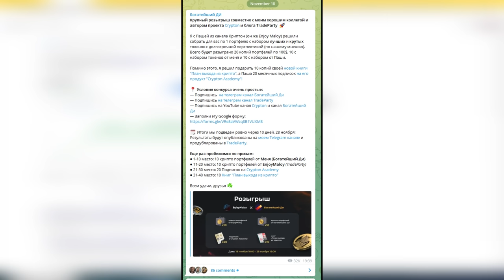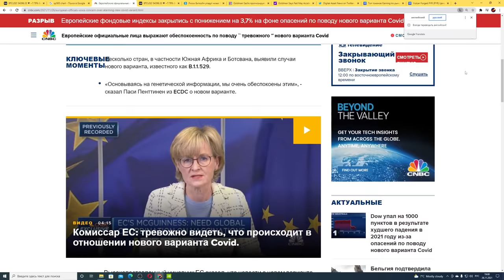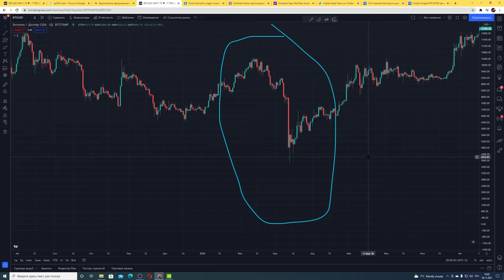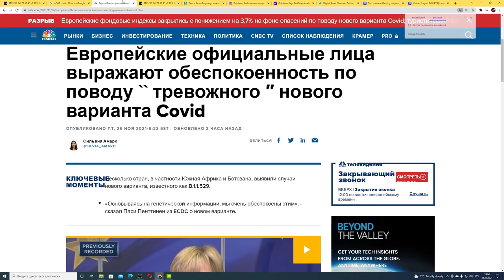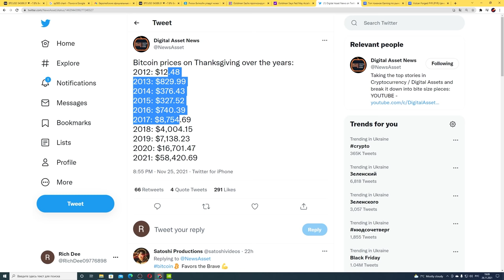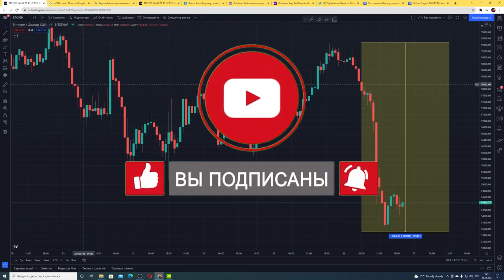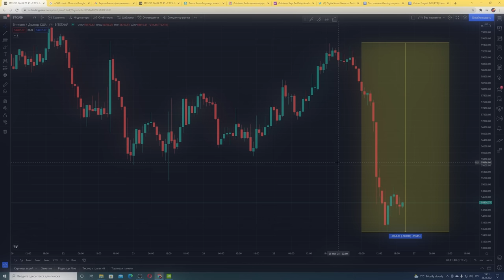ТРИ ПРИЧИНЫ ПОЧЕМУ БИТКОИН ПАДАЕТ! ЭТА КРИПТА ВСЕ ЕЩЕ НЕДООЦЕНЕНА! ФРС США ГОТОВИТ НАМ АДСКИЙ 2022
КОНКУРС! Совместно с моим хорошим коллегой и автором проекта Crypton и блога TradeParty 🚀

Я с Пашей из канала Криптон (он же Enjoy Maloy) решили собрать для вас по 1 портфелю с набором лучших и крутых токенов с долгосрочной перспективой (по нашему мнению). Всего будет разыграно 20 копий портфелей по 100$, 10 с набором токенов от меня и 10 с набором от Паши.

Помимо этого, я решил подарить 10 копий своей новой книги "План выхода из крипто" а Паша 20 месячных подписок на его продукт "Crypton Academy"!

🗓 Итоги мы подведем ровно через 10 дней, 28 ноября! Результаты будут опубликованы на моем Telegram канале и продублированы в TradeParty

Еще раз пробежимся по призам:
● 1-10 место: 10 крипто портфелей от Меня (Богатейший Ди)
● 11-20 место: 10 крипто портфелей от EnjoyMaloy (TradeParty)
● 21-30 место: 20 Подписок на Crypton Academy
31-40 место: 10 Книг "План выхода из крипто"

00:00 Конкурс! (ссылка в описании)
00:47 Причина номер 1 (covid страхи)
02:35 Причина номер 2 (биткоин опционы)
04:06 Причина номер 3 (фрс сша и 2022 год)
05:09 Просто посмотри на эту таблицу для биткоина!
05:32 Vulcan Forged PYR достиг исторического пика!